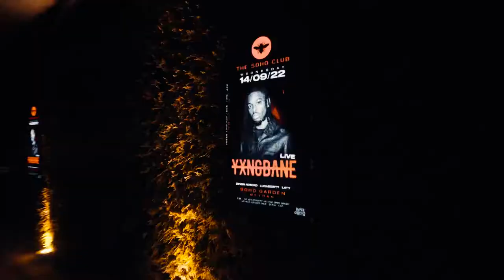YXNG BANE at The Soho Club [15.09.2022] After Movie